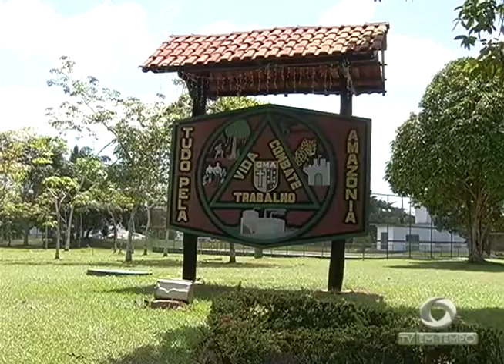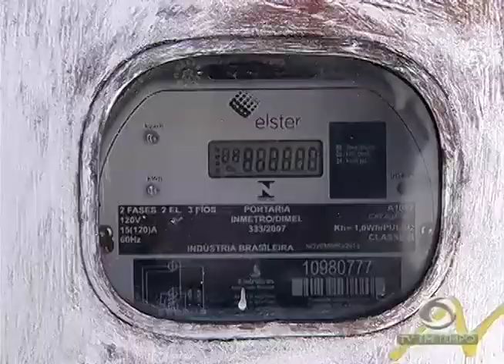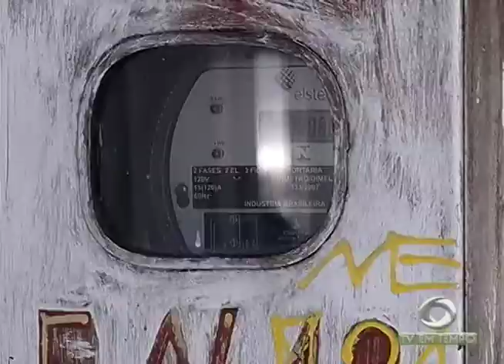Boletim Em Tempo (06.01.2018) Noite